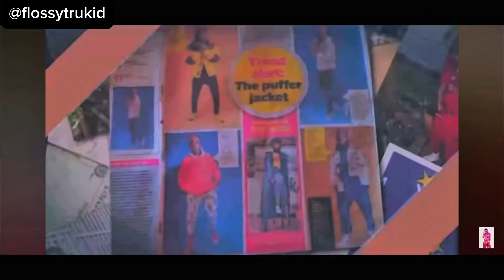“NEIGHBOR CAME FOR WORKOUT “ EP1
Neighbor came for workout